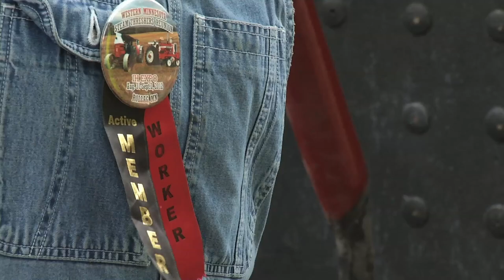Rollag - Western Minnesota Steam Threshers Reunion Preview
Western Minnesota Steam Threshers Reunion held during Labor Day weekend in September. Future air-dates TBD.